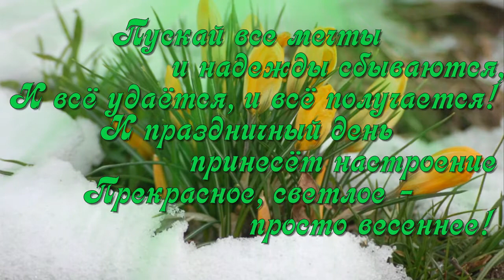Видео открытка Поздравление с днем рождения в марте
Март весну пророчит круто,
Но зима еще сильна,
Долго с нами почему-то
Не прощается она!
Март нам дарит птичье пенье
И веселую капель.
Как чудесно день рожденья
Отмечать в весенний день!
Пускай все мечты и надежды сбываются,
И всё удаётся, и всё получается!
И праздничный день принесёт настроение
Прекрасное, светлое – просто весеннее!